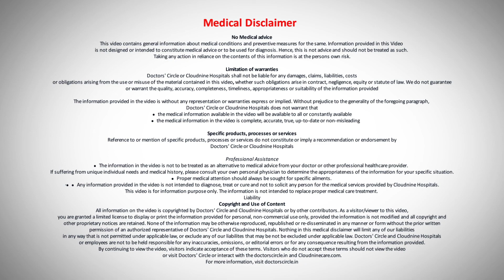How do I know if I am a "Fertile" male? - Dr.Sindhura B at Cloudnine Hospitals | Doctors' Circle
We always say female age is important female age is important this so much of pressure on the female we never say you become pregnant. We always speak as couple becomes pregnant we are pregnant when there is a we the male partner is equally important. Just like how we do the assessment for a female the male partner also has to be assessed. Now the number one parameter that is most important for a man is the semen analysis. Now the semen analysis, again it's not just the semen analysis again the age does matter. But one good thing about male is you know even at 60s and 70s if you maintain a very good lifestyle and if you take care of yourself your sperms are as good as a 20-year-old and you can still have babies even at the age of 60 and 70 with a good healthy lifestyle. Because you know you have an advantage over a female here but in a female it's not the case you are always born with a very limited number of eggs. Ao you have to work with whatever you have. So that is why there is a lot of stress that is given for the female but the male is equally important always.